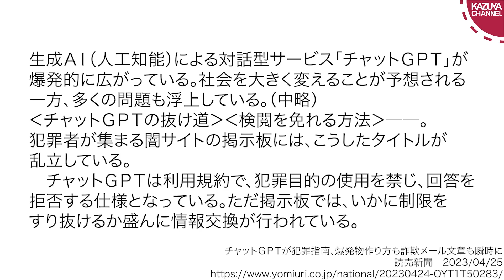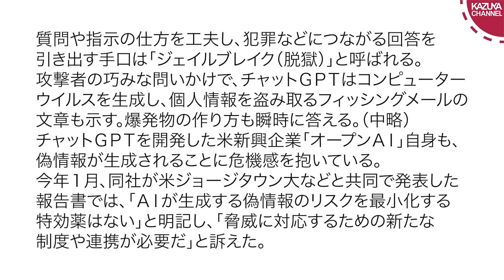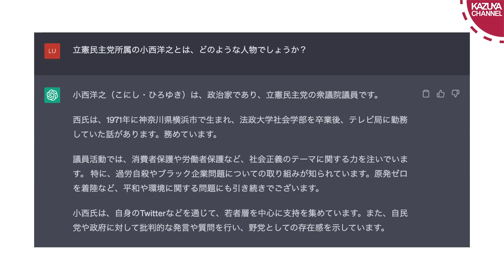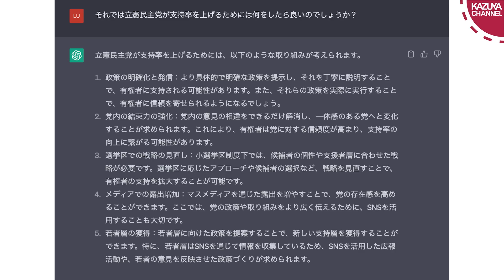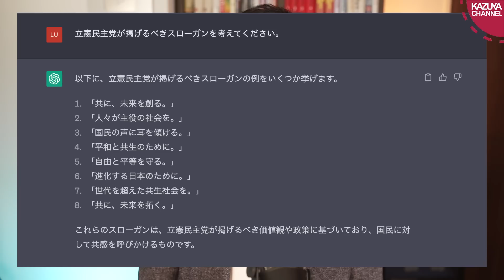崩壊寸前の立憲民主党の支持率を上げる方法をChatGPTに聞いてみた結果www